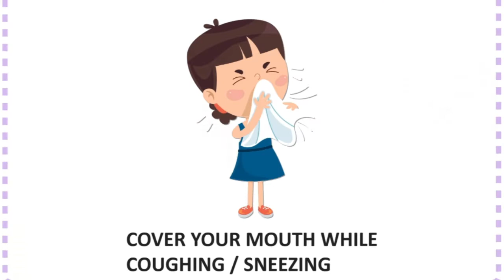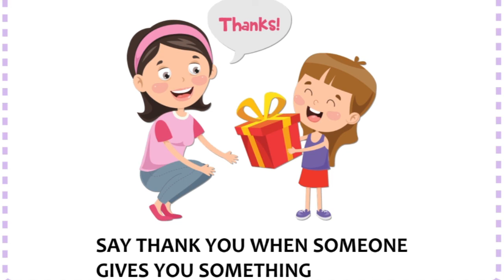About Myself | Let Me Introduce Myself | Self Introduction in English for Kids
howtointroduceyourself#howtointroduceyourselfinenglish#learn english conversation#ways to introduce yourself#learn english with jessica#how to introduce yourself in an interview#learn english conversation practice#introduce yourself in interview#daily english conversation#english conversation topics#basic english conversation